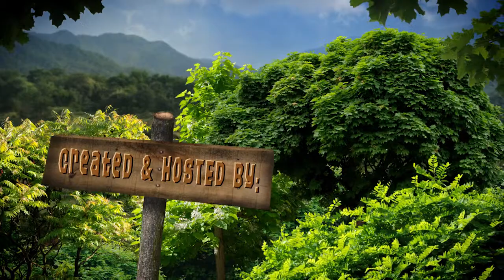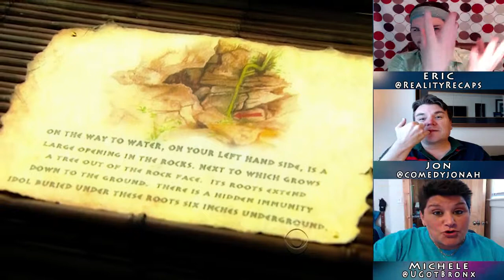SURVIVOR 26 EPISODE 11 COMEDIC VIDEO RECAP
Hello Survivor fans!  We're back covering episode 11 from the second half of this seasons Survivor "Fans vs. Favorites".   In this comedic discussion panel we talk all about my love affair is over with Eddie.  Of course we are also going to fill you in on everything you missed in about 20 minutes with our brand of comedy.  There are video mashups, secret scenes and a ban on Eddie Fox!  So come get in on the conversation and chat with us on your favorite social media sites while we break it all down for you!

Be sure to use the chapter markers in the YouTube video for easy skipping around if you don't have time to watch it all right away.  Just click the topics in the red flags at the bottom to skip to the topic you want... or the more specific links in the links above.  You can also download it from iTunes or your favorite podcast play with the RSS feed, to take it with you on the go.

Our cast of reappears this episode includes:

Eric Curto:  Your reality tv junkie severing you up blogs, gossip, podcasts and comedic video recaps!

Jon Richardson:  Your source for a good LOL!  Jon is local comedian in Seattle and just loves to dish reality tv.  He also does a mean Big Ang impression!  You can follow Jon on twitter @ComedyJonah

BEFORE YOU GO... LETS KEEP IN TOUCH

HATE ITUNES?  GET THE RSS AUDIO ONLY FEED FOR ANY PLAYER